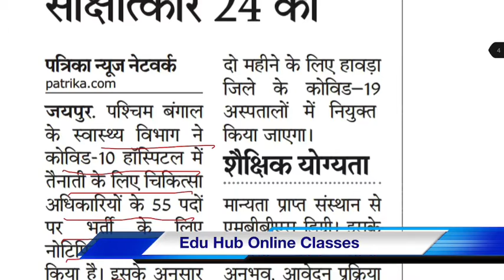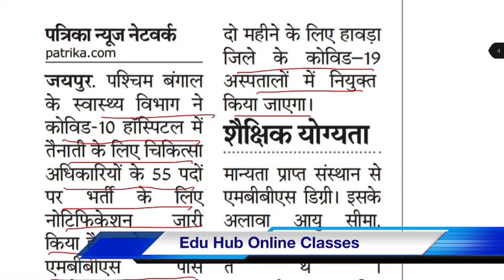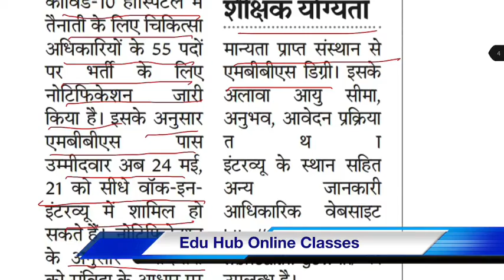job of medical officer, Chikitsa Adhikari Recruitment,selection process,salary,syllabus, Examdate